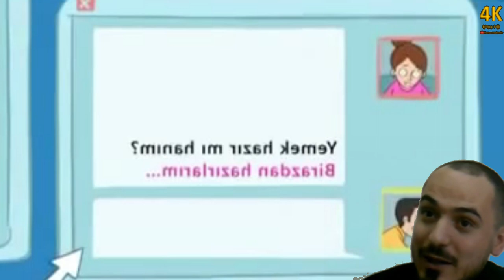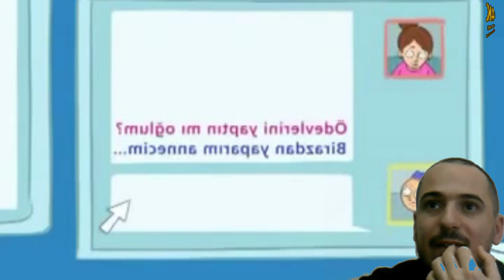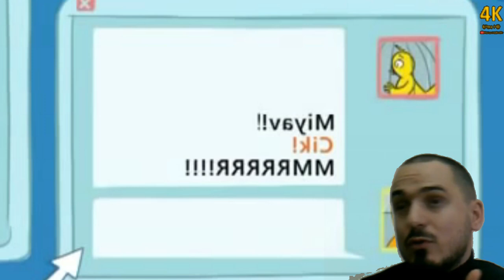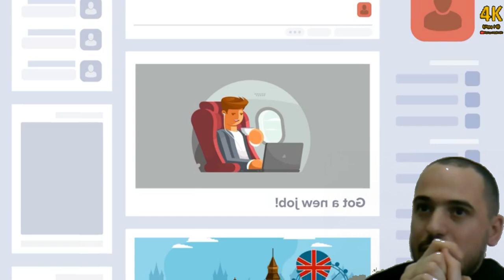5. ve 8. Sınıf Öğrencilerinin Bilişim Teknolojilerini Kullanım Sıklığı - İbrahim Halil Hancıoğlu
Bu çalışmada 5 ve 8. Sınıf öğrencilerinin bilişim teknolojilerini kullanım sıklığını belirlemek amaçlanmıştır. Araştırmada 5 ve 8. sınıfların bilişim teknolojilerini kullanım sıklığının belirlenmesi amaçlandığı için araştırma nicel araştırma yöntemi kullanılmıştır. Araştırmanın evrenini Amasya’nın Taşova ilçesindeki 5 ve 8. sınıf öğrencileri, örneklemini ise Amasya’nın Taşova ilçesinde bir ortaokulun öğrenimlerine aktif devam eden 5 ve 8. sınıf öğrencileri oluşturmaktadır. Veriler, Özmusul (2011) tarafından 18 adet 5’li likert tipi ölçek tekniğiyle oluşturulmuş sorunun olduğu “Bilişim Teknolojilerinden Yararlanma Ölçeği”yle toplanmıştır. Veri toplama aracından toplamda elde edilen verilerden hareketle araçta yer alan tüm boyutlarda (bilgi edinme, araştırma-inceleme, iletişim, oyun-eğlence ve kendini ifade etme) 8. sınıf öğrencilerinin bilişim teknolojilerini 5. sınıf öğrencilerine göre daha sık kullandığı gözlemlenmiştir.